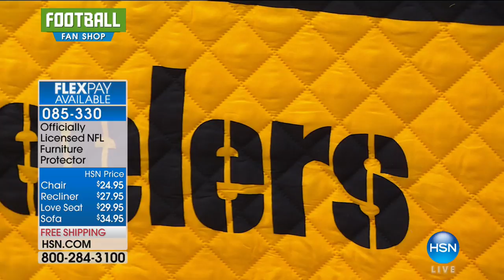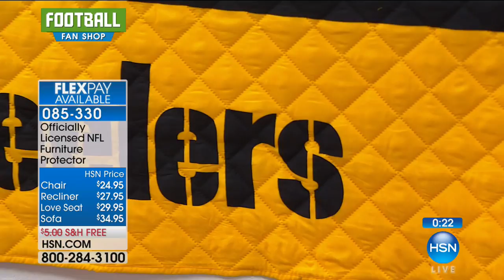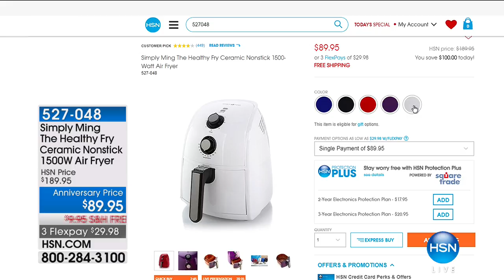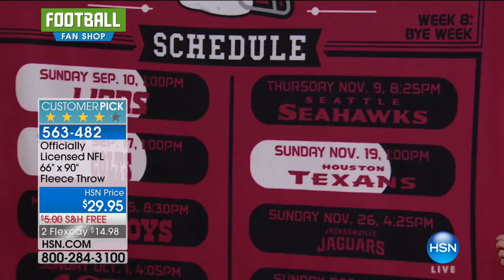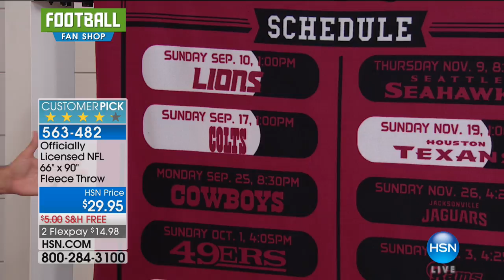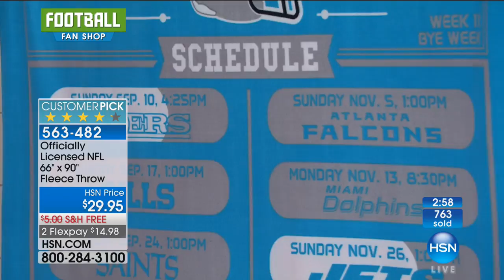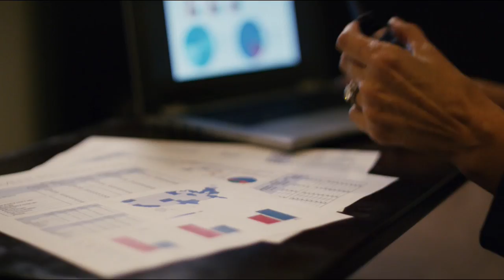HSN | Football Fan Shop 09.26.2017 - 02 PM